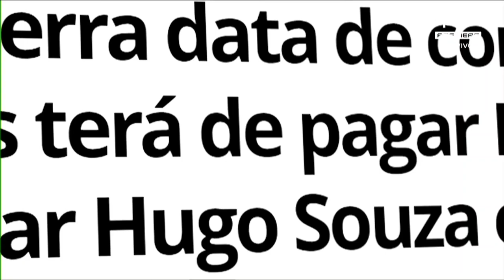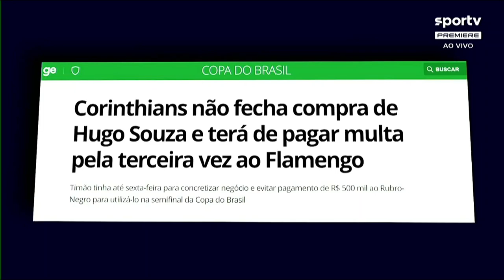PRÉ JOGO! CORINTHIANS X FLAMENGO | COPA DO BRASIL 2024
Vídeo sem intenção de violar os termos de direitos autorais;
Sendo assim, se sentir os direitos violados, nos envie um e-mail que retiraremos o vídeo no mesmo instante.